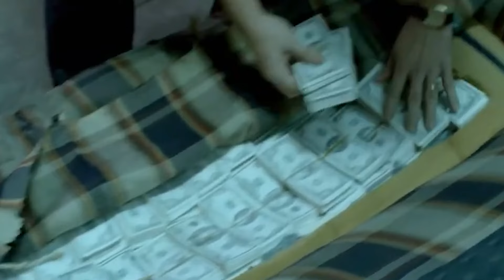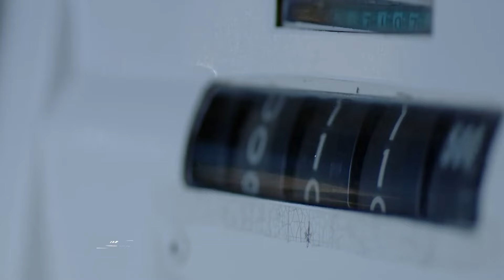El Socio De El Chapo Que Se Deformó La Cara Para Sobrevivir